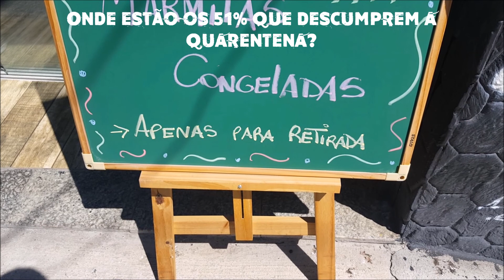São Paulo fica desolada durante a Cubarentena do Joânus Dória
Em declaração, o socialista João Dória declarou que apenas 49% da população paulista está cumprindo a quarentena. A declaração feita pelo autoproclamado ditador regional não tem coerência com a realidade, haja vista que há vários dias as ruas estão vazias. Me parece que esta declaração vem como prenúncio de medidas ainda mais autoritárias por parte de quem já ameaçou usar os policiais militares contra a população bandeirante. Neste vídeo você confere que o Dória não passa de um mentiroso.